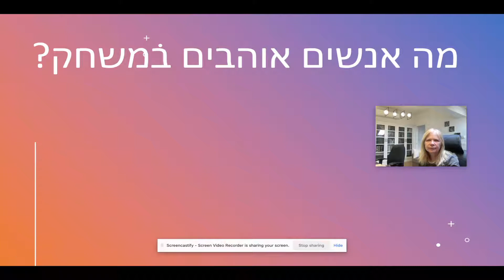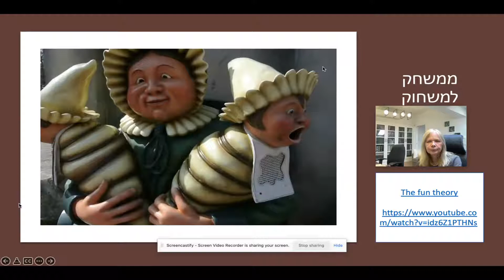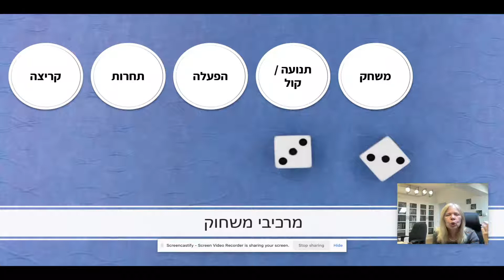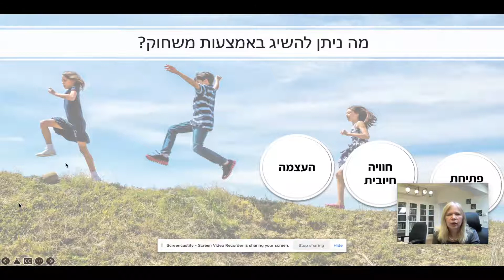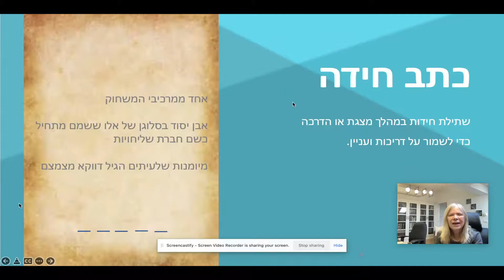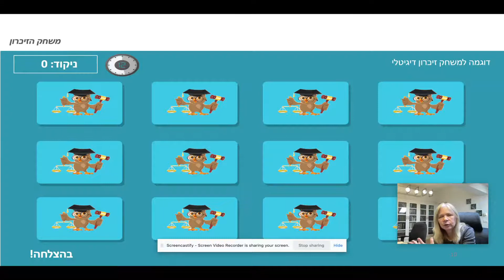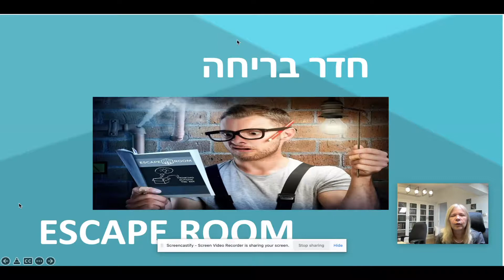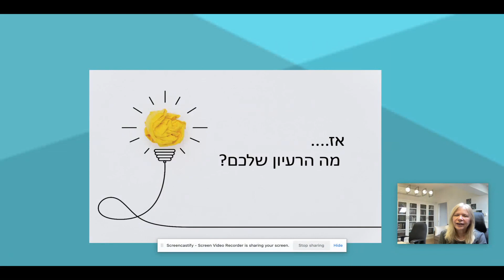משחוק עם ד״ר מוריה לוי